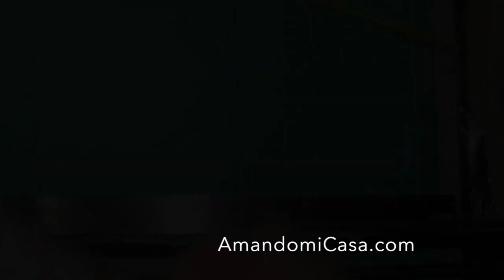Canasta de conejo para huevitos de pascua / Amando mi Casa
Hice unas lindas canastas para recolectar huevitos de Pascua.
¿Te animas a hacer unas para tus hijos?
Es super fácil y con bien pocos materiales

Este es el artículo del blog que habla sobre este tema